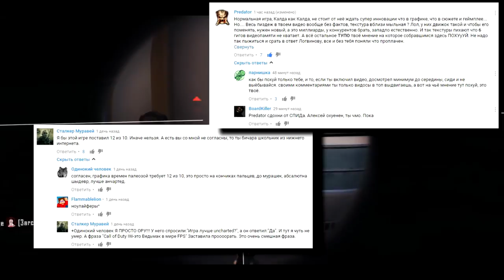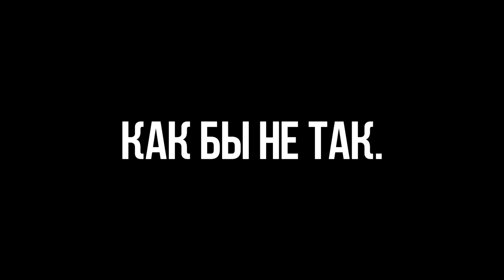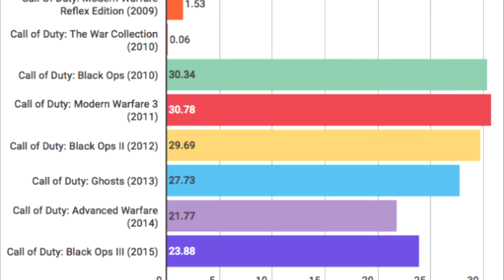Почему Battlefield ХУЖЕ Call of Duty? 8 ПРИЧИН!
Сравниваем несравнимое (BF vs COD) Одни из самых популярных шутеров в мире!